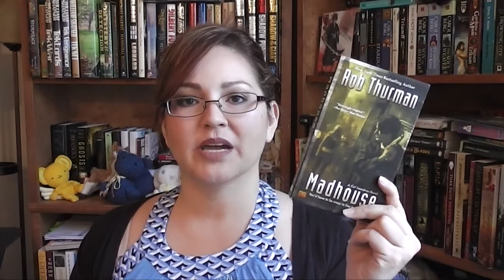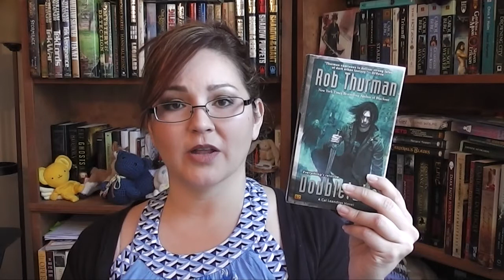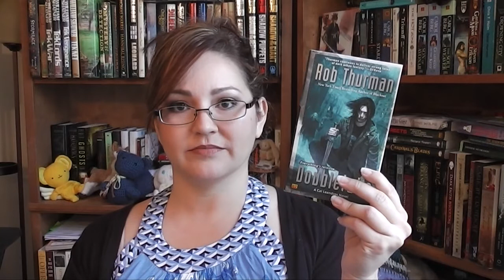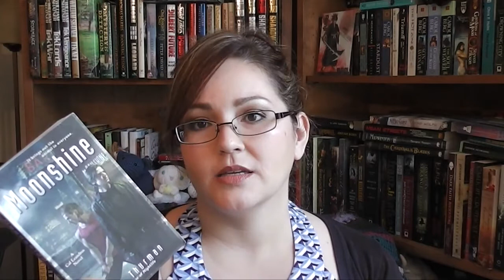Book Talk #1 | Cal Leandros Final Verdict!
In which I give you my final thoughts on the Cal Leandros series. Begins non-spoilery, ends with spoilers. Warnings are given. Long video is long.